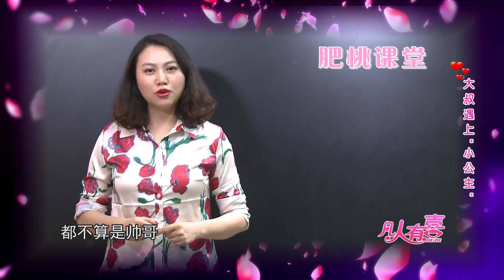【NEW】重庆卫视相亲真人秀《凡人有喜》20181213：这是“重庆妹子”还是“小公主”？大叔你Hold得住吗